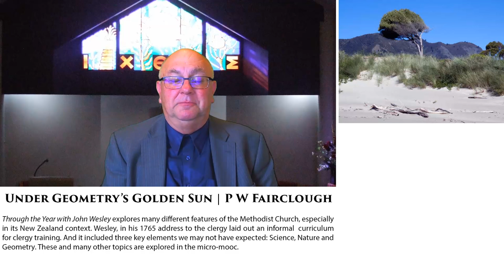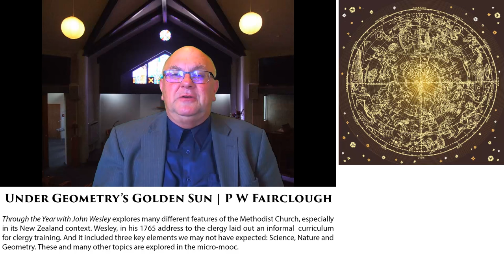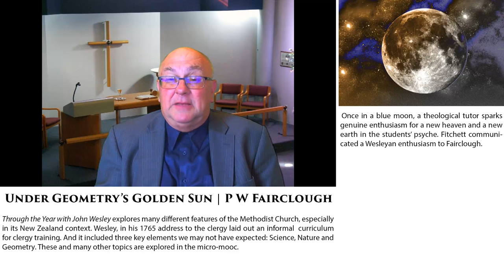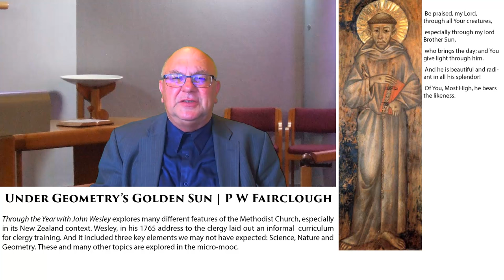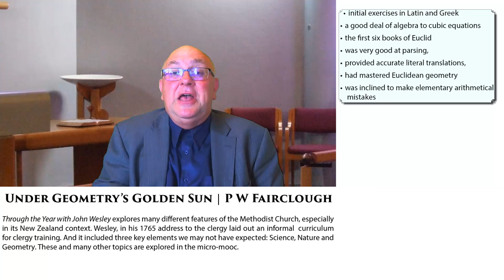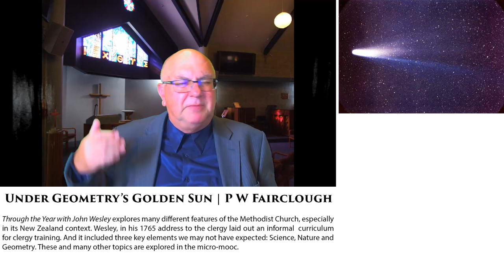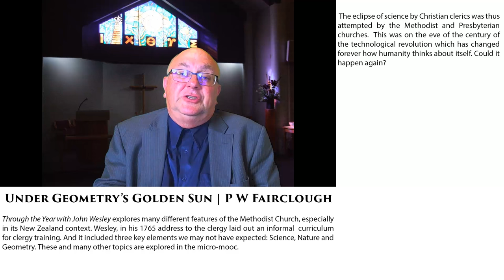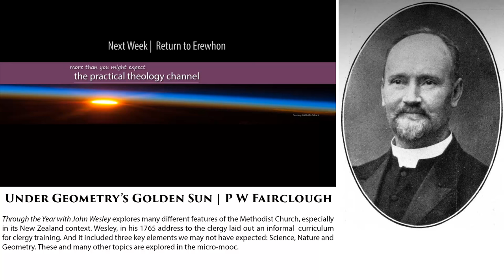Under geometry's golden sun P W Fairclough from kiwiconnexion's Through the Year with John Wesley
A West Coast goldminer in the 1860s. Born in Australia, but this good, keen man was now here, in the New Zealand  bush, prospecting for his fortune and maybe fame. And he did it. But not in the way you might expect.
The Rev. Paul W. Fairclough F.R.A.S. (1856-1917), was to become one of New Zealand Methodism’s most able ministers. Recently we looked at the redoubtable Rev Daniel Dutton. He was the Primitive Methodist who went on to climb to  the top of the Presbyterian ladder.
Fairclough's  appeal, like Dutton’s, is not the result of  a straightforward emphasis on faith alone. It appears as a result of science illuminating faith. The gold that Fairclough found was the golden light of science and geometry.
Dutton and Fairclough were from the two main branches in early New Zealand Methodism - the Wesleyans and the Primitives. But they were united in the love of one particular subject: astronomy.
Fairclough was not an outstanding preacher or evangelist in the Church’s life and witness. However, he had qualities of leadership and administration. And he had the capacity for individual, independent thought. So it was a rare combination of talents, and when combined with his faith, it is true to say he lived in New Zealand under geometry's  golden sun.
He was a lucid expositor on matters scientific, and it was for this he won widespread respect. In 1871 Fairclough candidated for the ministry of the Wesleyan Connexion. He was placed in pre-collegiate training under the tutelage of A.R. Fitchett, at that time in Christchurch.  A R Fitchett we have also looked at in a previous video.
Sometimes, once in a blue moon, a student finds a tutor, a teacher who changes everything. Think of the already wise Nicodemus who came in the dead of night to seek Jesus. And the Greek philosophers. It happens more in the church than the academy, but is still rare. Why is this?